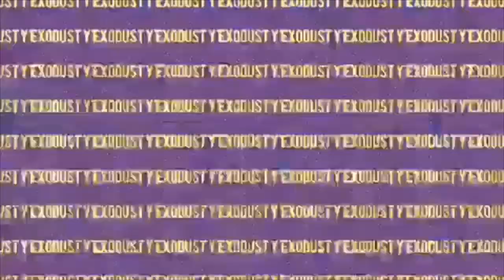Flicks Fun Fortnite